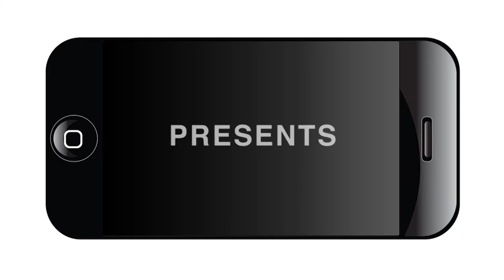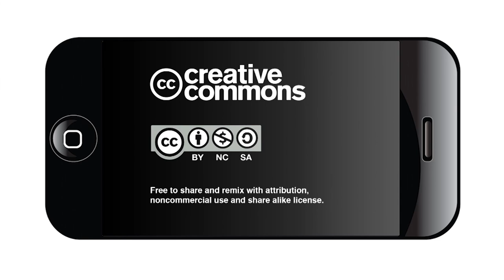Donna Brazile at the Carver Community Cultural Center: Q and A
NOWCastSA webcast the community conversation with author, professor and political strategist Donna Brazile on Thursday, Jan. 22.

The event was hosted by San Antonio Public Library at the Carver Community Cultural Center.